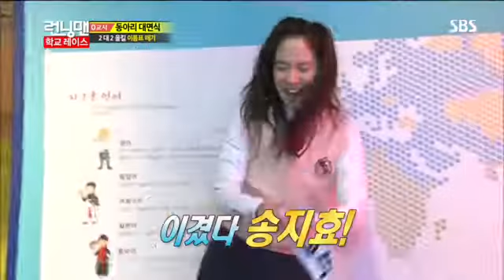런닝맨 270회 #7